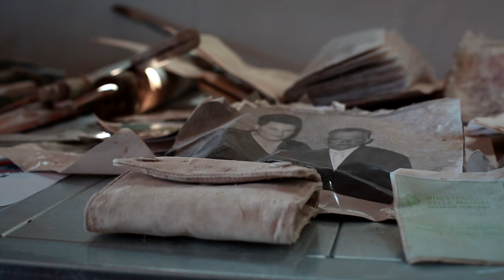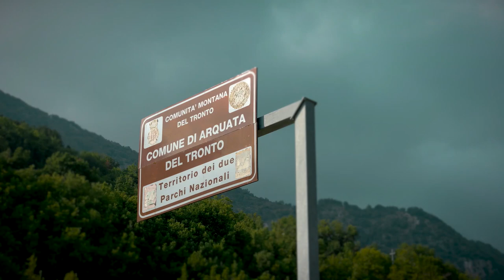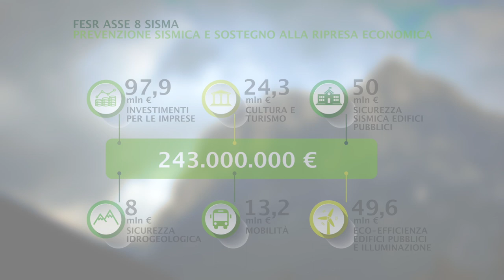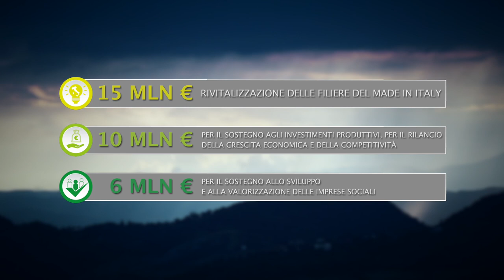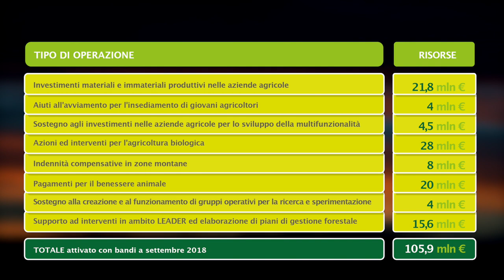L’Europa con noi per ripartire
“L’Europa con noi per ripartire”, iniziato il viaggio nei territori terremotati del camper informativo sulle opportunità offerte per la rinascita post sisma: 27 le tappe previste, oltre 400 i milioni disponibili. Bora: “Opportunità di rilancio”. Casini: “Interventi mirati”